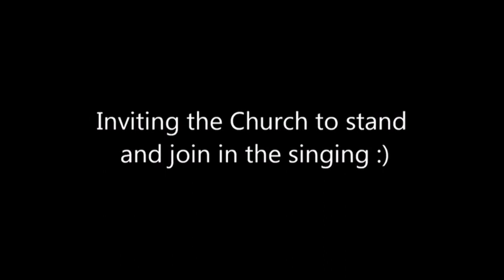“We Shall Overcome”, originally, “I’ll Overcome Someday” written by, Reverend Charles Tindley 1903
“We Shall Overcome” copy written in 1960, has a long and fascinating history. We can trace it back to two separate songs from over a hundred years ago, the lyrics from “I’ll Overcome Some Day” written by the Reverend Charles Tindley in 1903, and the melody from a traditional African American gospel song called “I’ll be All Right.”

Fair Use Act - 17 U.S.C. § 107, Notwithstanding the provisions of sections 106 and 106A, the fair use of a copyrighted work, including such use by reproduction in copies or phonorecords or by any other means specified by that section, for purposes such as criticism, comment, news reporting, teaching (including multiple copies for classroom use), scholarship, or research, is not an infringement of copyright. Copyright information All material is owned by the creators (authors, illustrators, publishers) displayed or mentioned in this video. Sharing this clip was done under the Fair Use of a copyrighted work for entertainment.